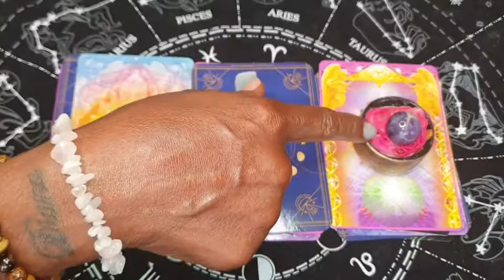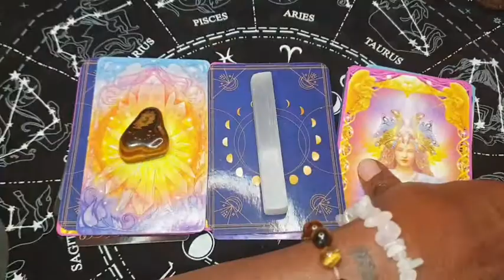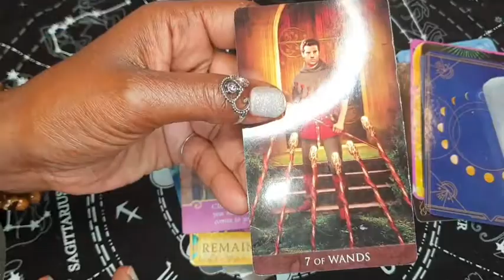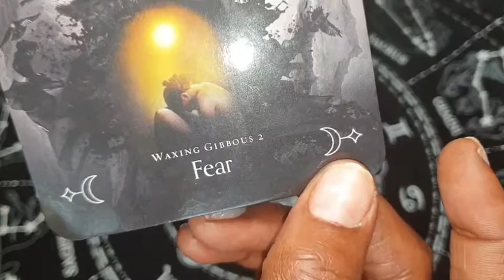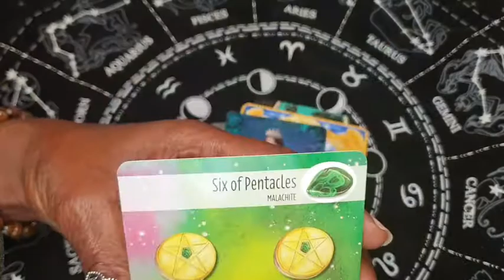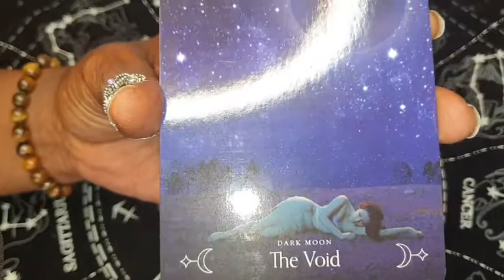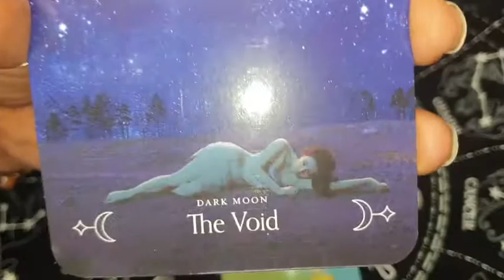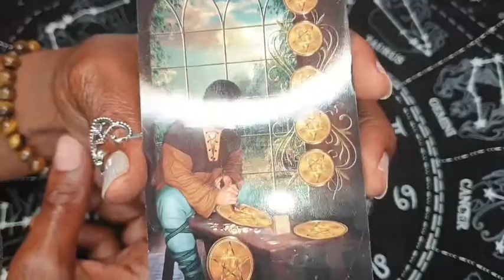COLLECTIVE: WHAT DO WE HAVE TO LOOK FORWARD TO ??💔❤🤵👰🤰👼(PICK A CARD)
Pick A Card Tarot   What do we have to look forward to?? June predictions 2020💖.

This video is a 'pick a card' reading. Pick the card you're most drawn to, to reveal your message.

My readings are timeless and won't resonate with everyone but if this reading resonates with you, please be sure to let me know through sharing, liking this video, leaving me a comment (I respond!) and by subscribing to my channel, Thank you ♡
D,M for personal readings.

(INTRO) Song: IanJ & Michael Edward - Battle Scars (Remix)